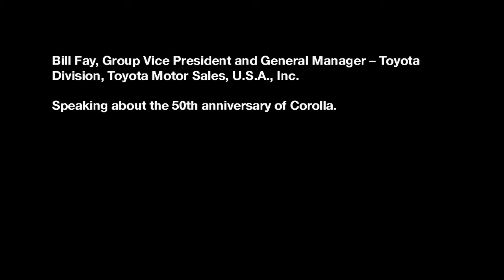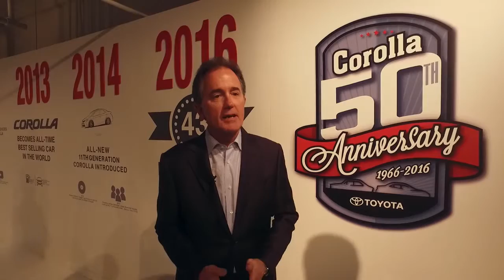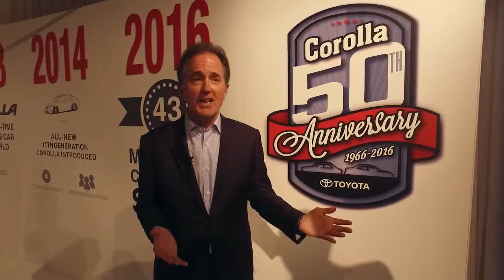Toyota Corolla 50th Anniversary 1966-2016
טויוטה קורולה בת 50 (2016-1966)